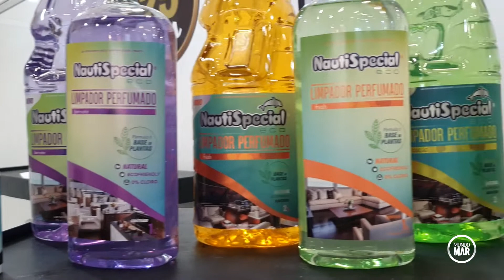Produtos Ecoeficientes Para Limpeza E Conservação Da Sua Embarcação.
Quando o assunto é limpeza e conservação para o mercado náutico, com foco em esporte de recreio, a Nautispecial  atende suas necessidades, da uma conferida na gama de produtos que eles tem para sua embarcação.
Você vai se impressionar.

Bora navegar com o @MundoMarPrograma